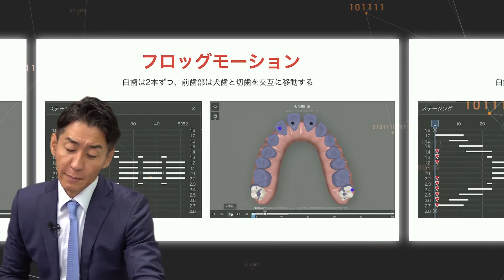【歯科矯正】第4章 移動量と移動限界 【荒井昌海先生】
GPのためのアライナーシミュレーションガイド
〜これだけは覚えよう！歯科矯正の基礎知識〜
第4章 移動量と移動限界の紹介です📗✏️

第4章では、垂直性ジャンプやバイトジャンプ、エラスティックジャンプにおける顎間ゴムの使用法、そして各歯における移動の限界や課題に対するアプローチ方法が、網羅的に解説されています🦷
また、「インビザラインGo」の活用方法や、それによる実際の歯の移動シミュレーションも紹介されています✨